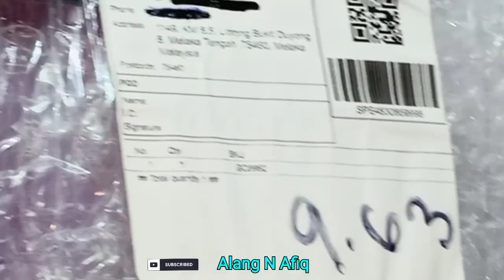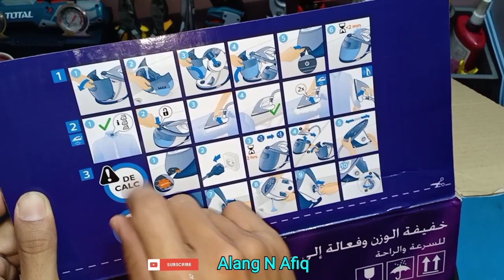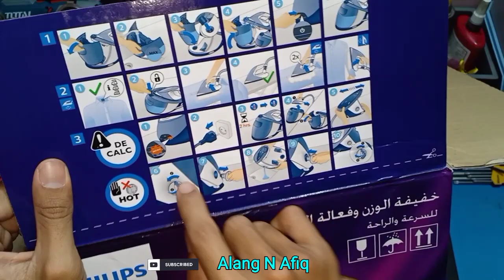GC8962 | PSG7050 | PSG7130 Unboxing Steam Iron Philips PerfectCare Expert Plus. Review Malaysia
GC8962 | Unboxing Steam Iron Philips PerfectCare Expert Plus. Review Tutorial De-Calc Alarm Malaysia

GC8962 | PSG7050 | PSG7130

Nanti saya akan kasi link untuk membeli spiral hose cord.

Alang N Afiq